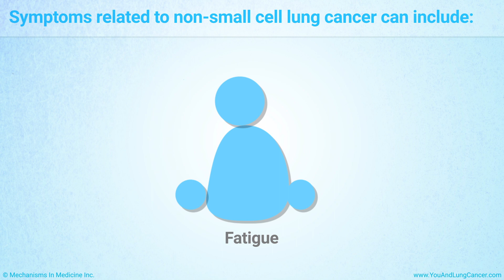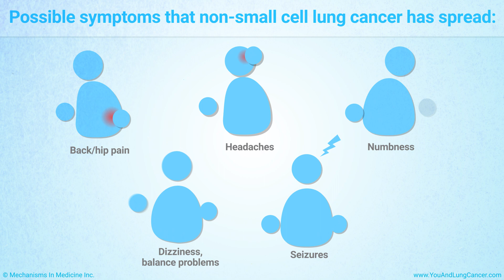What are the symptoms of Non-Small Cell Lung Cancer?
The symptoms of non-small cell lung cancer (NSCLC) are not specific.
Possible symptoms are:
A cough that doesn’t go away or gets worse
Rust-colored spit
Hoarse voice
Unexpected weight loss and loss of appetite
Shortness of breath
Feeling tired or weak
A lung infection (bronchitis or pneumonia) that won’t go away
Wheezing with no known cause (like asthma)